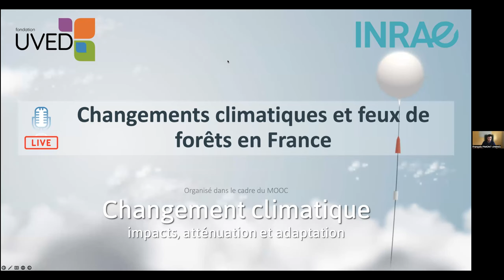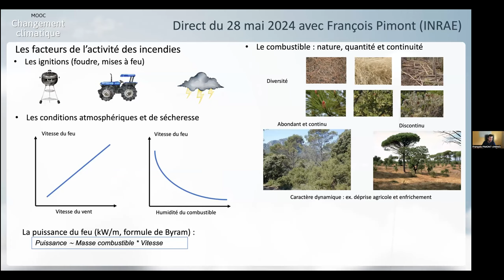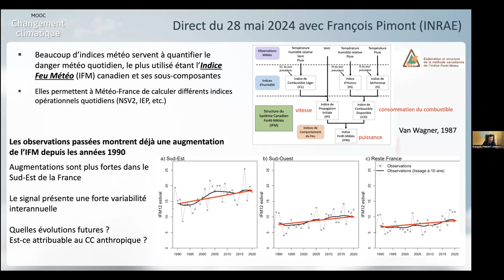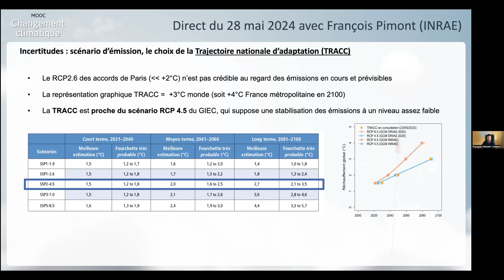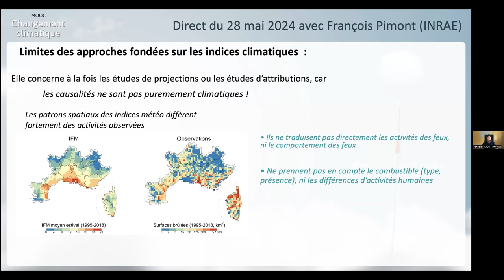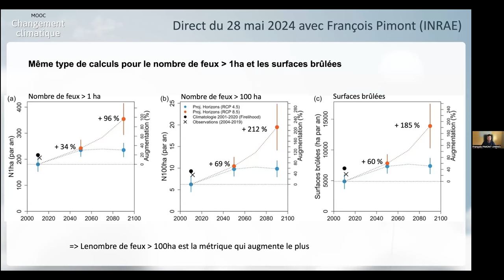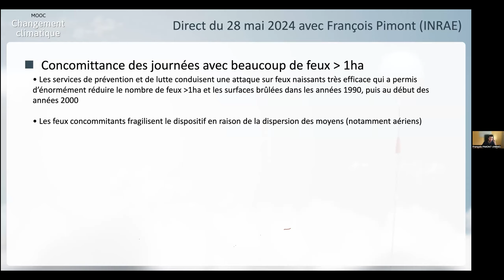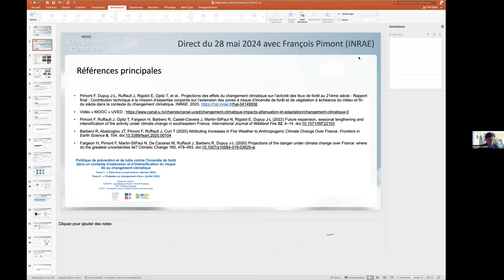Changements climatiques et feux de forêt en France / François Pimont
Ce webinaire du 28 mai 2024 est organisé dans le cadre du MOOC "Changement climatique: impacts, atténuation et adaptation". Il fait intervenir François Pimont, ingénieur de recherche à l'INRAE, et il est animé par Vincent Sennes, de la Fondation UVED. Il porte sur les impacts attendus en France du changement climatique sur les feux de forêt. Après une introduction sur les facteurs déclencheurs et sur les conséquences des feux de forêt, il s'intéresse à l'évolution des conditions météorologiques qui affectent le plus les feux de forêt en lien avec le changement climatique. Il montre cependant que la projection du risque de feux doit aussi intégrer d'autres facteurs et présente les résultats de simulations intégrant tout cela à l'échelle de la France. Ces résultats montrent à la fois une extension des zones et un allongement de la période à risque, et ce avec une forte variabilité interannuelle. Un temps de questions réponses suit cette présentation, autour notamment de l'impact de la nature des peuplements forestiers et de la prévention des risques.

0:00 Présentation du webinaire par UVED
2:26 Les feux de végétation : généralités et impacts
8:20 Impacts du changement climatique sur les condition météo qui affectent les feux
22:06 Évolution de l'activité des incendies de forêt sous l'effet du changement climatique
37:02 Questions-réponses / Les feux de forêt et leur modélisation dans le monde
42:39 Questions-réponses / Lien entre nature et structure des peuplements forestiers sur le risque de feux de forêt
47:56 Questions-réponses / La prévention du risque de feux de forêt
1:00:11 Conclusion du webinaire par UVED